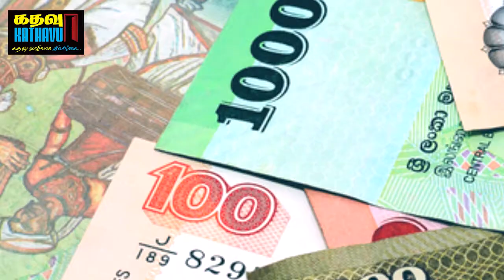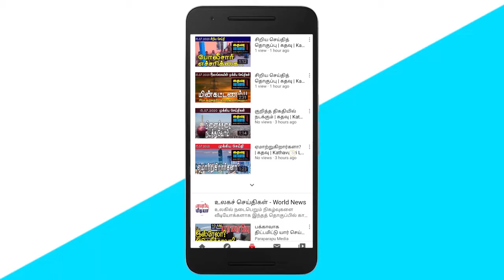சிறிபால டி சில்வா அதிரடி | கதவு | Kathavu Sri Lanka News